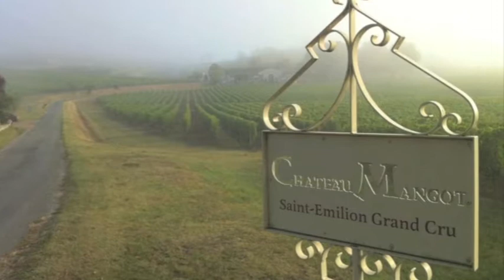Chateau Mangot - Visite guidée d'un Saint Emilion Grand Cru